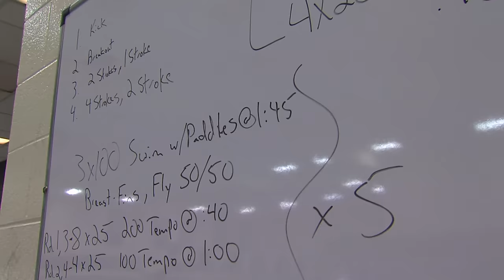Xavier Men's Swimming Big East 2016 Hype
Xavier Swimming travels to Long Island, N.Y. to compete in the 2016 BIG EAST Swimming and Diving Championships where the Musketeer Men look to go for their 3rd title as BIG EAST Champions in their first three seasons in the conference.

Filmed and edited by Rob Van Kirk and Taylor Jach. Thanks to Xavier Men’s Swimming for being good sports.